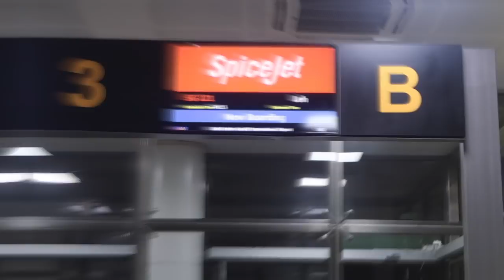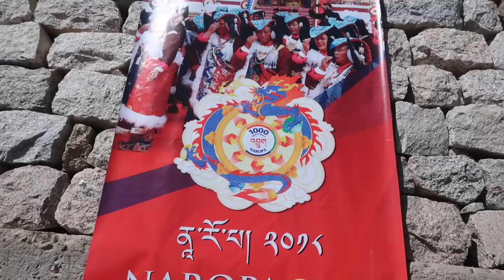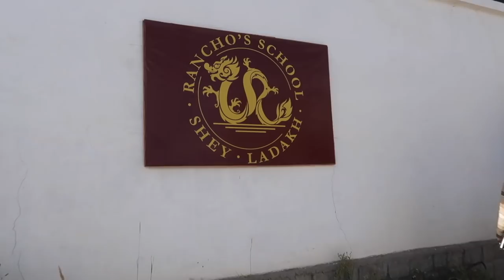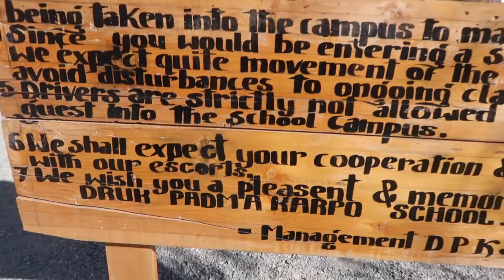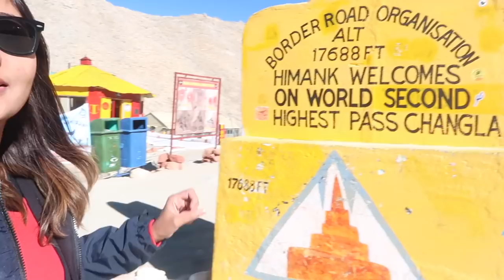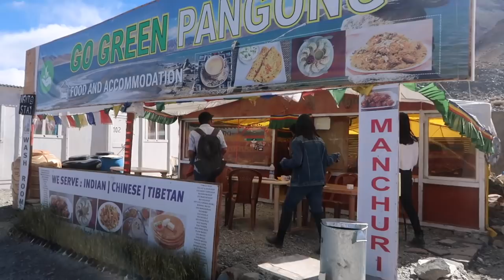Trip to Leh, Ladakh | Visiting Pangong Lake | LADAKH TRAVEL VLOG | Kritika Goel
Hey guys! Went on a really fun trip to Ladakh with a bunch of bloggers and YouTubers to experience the Naropa Festival and had the most incredible time! We also did some sightseeing in Leh and did a day trip to Pangong Lake, which was epic! Hope you enjoy watching this video ❤️